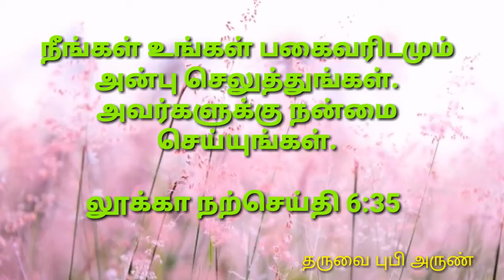[28/08/2019] today Tamil Bible word ! இன்றைய நற்செய்தி வாசகம் ! new upload.